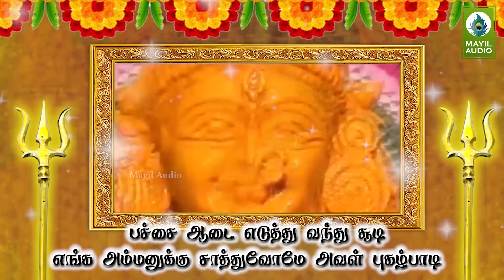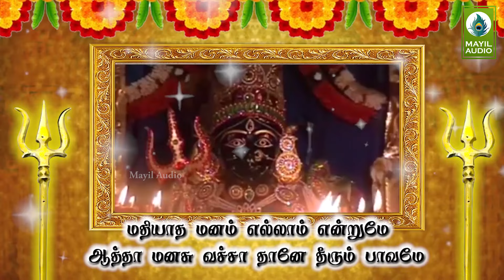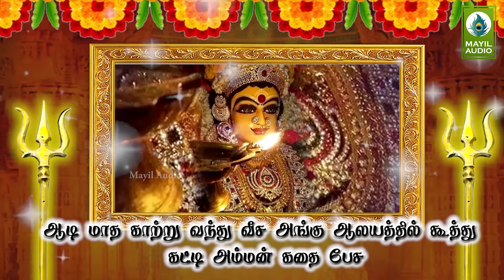ஆடி வெள்ளி இல்லத்தில் இன்பம் செழிக்க கேட்கும் அம்மன் பக்தி பாடல் | Amman Song | Manjal Poochi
Album        : Sri Pachaiamman Paamaalai
Song          : Manjal Poochi
Duration    : 04:38
Category   : Devotional
Language  : Tamil

Singer    : R.P. Kumar
Lyric      : R. Ravichandran
Label ©: Mayil Audio

1.

2.

3.